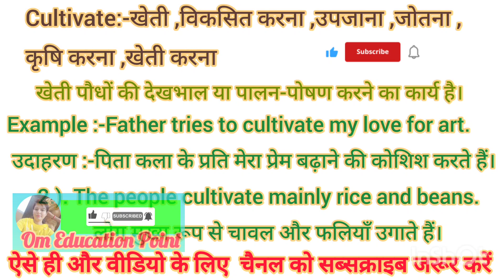Cultivate meaning in Hindi Cultivate ko hindi m kya khte h Cultivate ka matlb hindi m kya hota hai